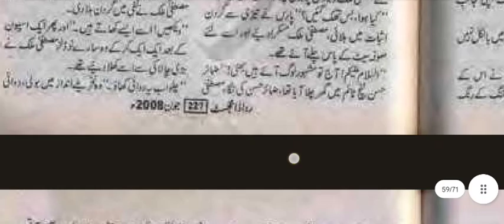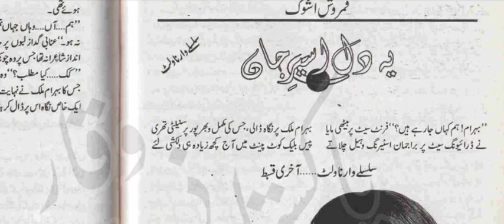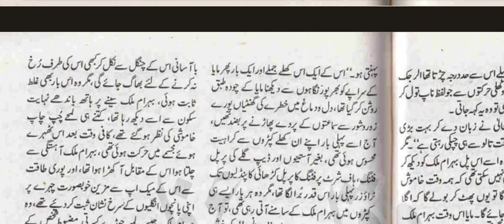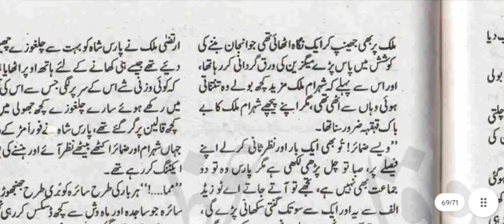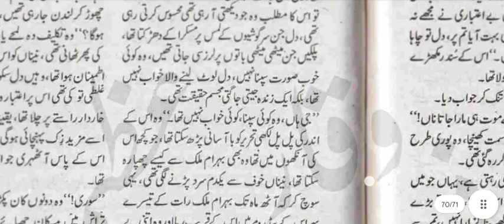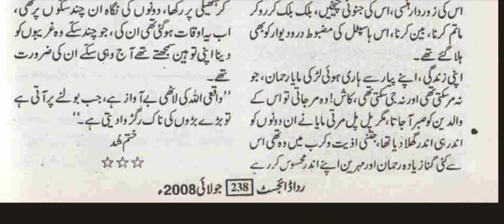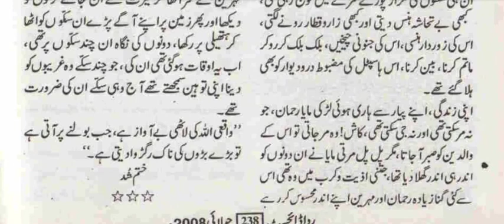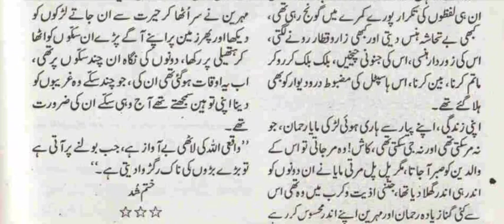Ye Dil Aseer e Jan|Qamrosh Ashok|2ndMarriage|Revenge|MostRomantic|Last Epi Last P|AreejSaleem